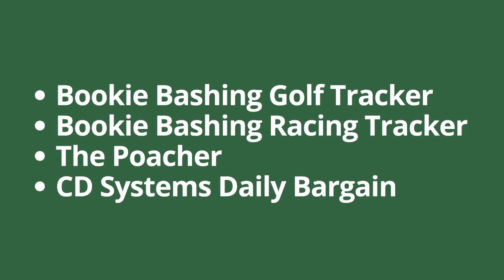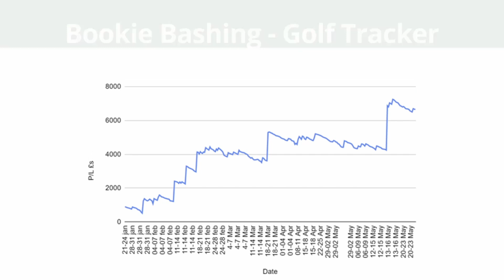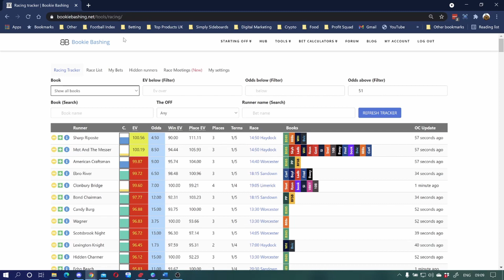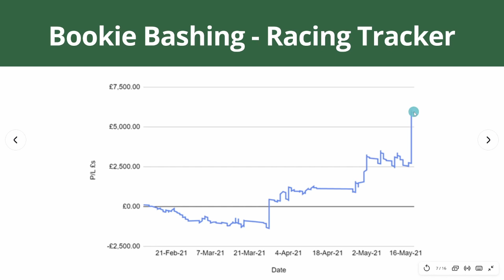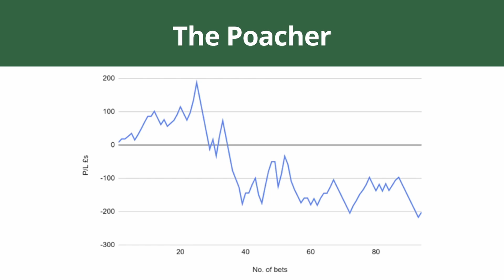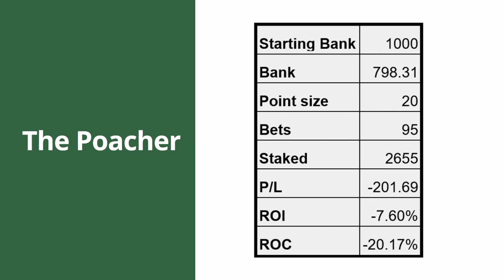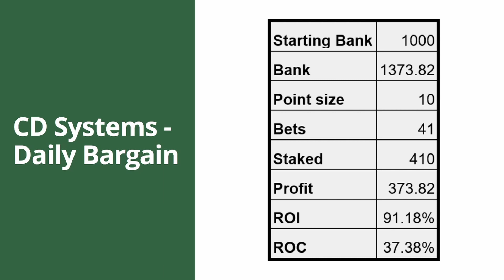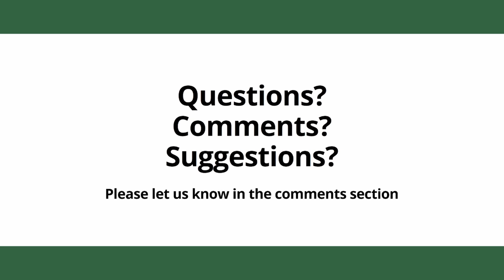Betting for profit with Smart Betting Club recommended tipsters | Results 4 months in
Alex reveals the first 4 months of results from his SBC betting portfolio.

And it’s been a very profitable 4 months!

Find out more in his latest video diary episode...

Introduction (0:00)
Bookie Bashing Golf Tracker (1:09)
Bookie Bashing Horse Racing Tracker (5:10)
The Poacher (10:32)
CD Systems Daily Bargain (14:06)

Read our blog! Our blog has all the information you will ever need to improve your sports betting strategy.

Learn more about sports betting with our podcasts...